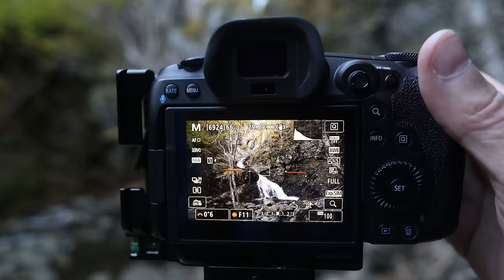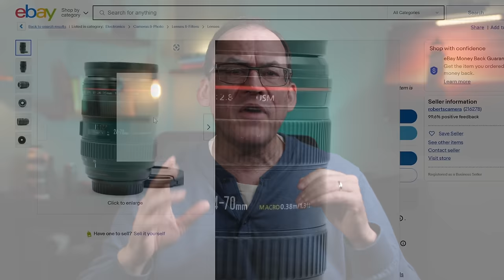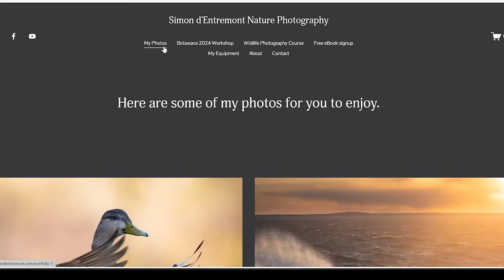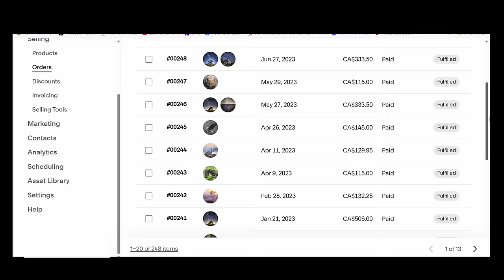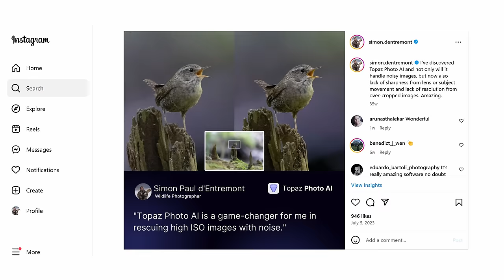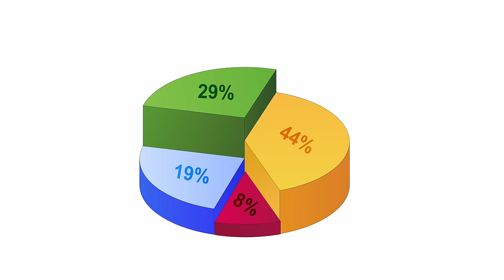If I was starting out in photography from 0, this is what I'd do in 2024.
My name is Simon d'Entremont and I'm a professional wildlife and nature photographer from Eastern Canada.  This video will show you how to start out in photography if you aspire to be a professional!

Music in intro: "Nicer", by Houses on the Hill. Find that, and other sound effects at Epidemic Sounds

My equipment:
Canon R5 body
Canon R6 body
Canon R8 body
Canon R5 battery grip
Canon RF 600mm f4
Canon 100-400 EF II
Canon RF 70-200 f2.8
Canon 17-40 L lens
Canon RF 16mm f2.8
FLM Tripod (CP 34 L4 II) and Levelling Head (HB 75)
Sigma Art 50mm f1.4 lens
Sigma Art 20mm f1.4 lens
Rokinon 135mm f2 lens
Sirui x-k40 ball head
Sirui lightweight Traveler 7C tripod with head
Manfrotto Video Head
Wimberley Gimbal Head
Hollyland Mars M1 field monitor
Jackery portable 240 lithium-ion battery
ProGrade Gold 128 GB CF Express
ProGrade Cobalt 325 GB CF Express
ProGrade Gold 256 GB SD
Zoom H1n field recorder
Comica shotgun mic
Rode Videomic NTG shotgun mic
Rode Wireless GO II mic set
Lenscoat neoprene camera bags
Lencoat rain cover for 500mm F4
Falconeyes F7 LCD panel
Lowepro 450 AW large backpack
Lowepro Flipside 300 small backpack
Mindshift 36L (closest available) backpack
DJI Mavic Air 2S drone (flymore combo)
B&W circular polarizer, 77mm
B&W 2 stop ND Filter
B&W 6 stop ND filter
B&W 10 stop ND filter
Nikon Monarch 5 8x42 binoculars
Blackrapid retro-classic shoulder strap
FjallRaven trekking pants
HP Omen 17.3" performance laptop
Synology NAS storage
16 TB hard drives for NAS